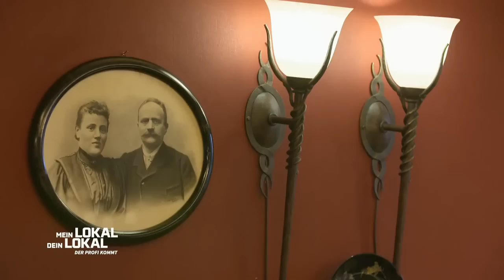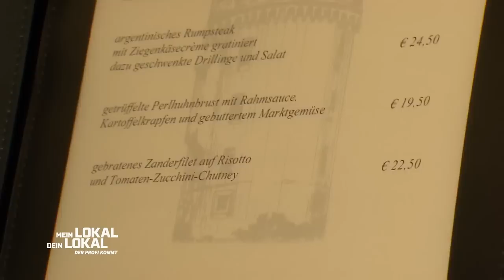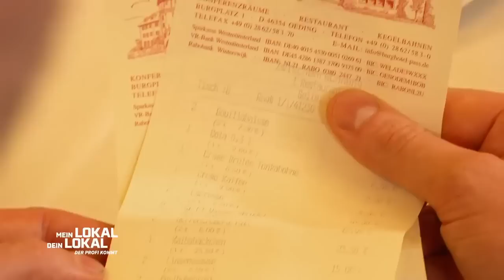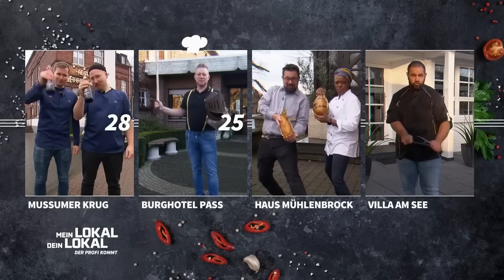"Hier hat doch jemand einen THYMIAN FETISCH!" 🤣🌿😍 | 2/2 | Mein Lokal, Dein Lokal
Kann Theo im "Burghotel Pass" mit dem Hauptgang noch eine Schippe drauflegen? Lars und Fabian gönnen sich das "Argentinische Rumpsteak mit Ziegenkäsecreme und Drillingen". Huch, hat jemand in der Küche einen Thymian Fetisch?